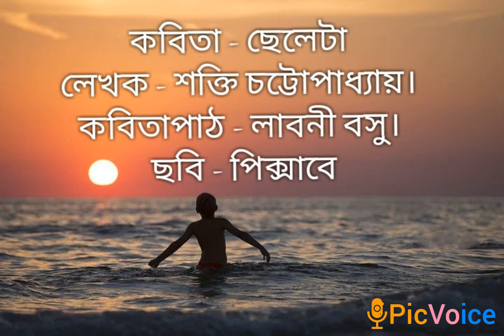Poem- ''Cheleta'' Poet-Shakti Chattopadhyay Recited by-Laboni Basu Picture-Pixabay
Poet-Shakti Chattopadhyay
Poem-Cheleta
Recited by-Laboni Basu
Picture-Pixabay